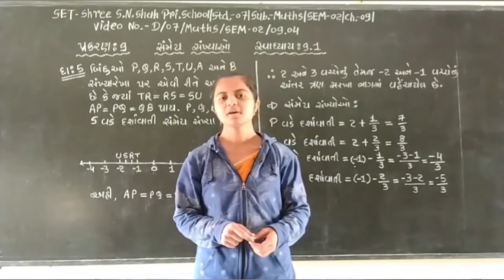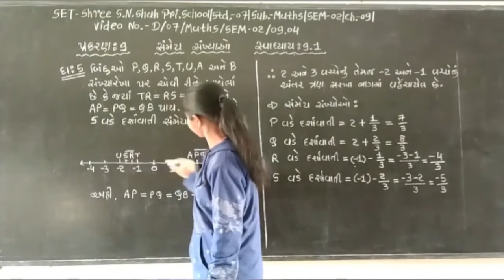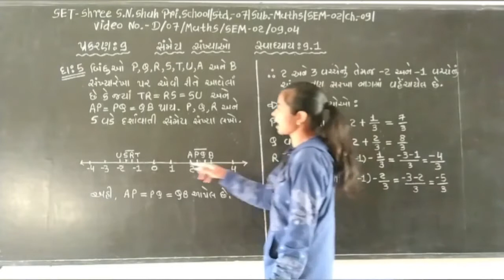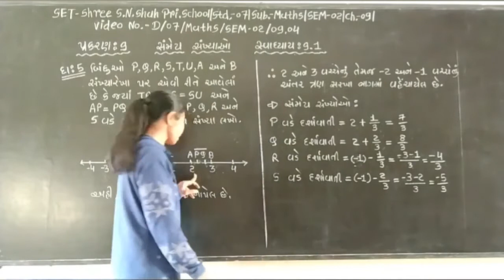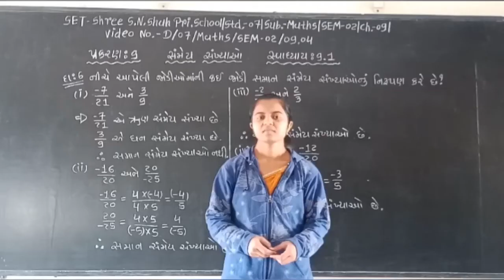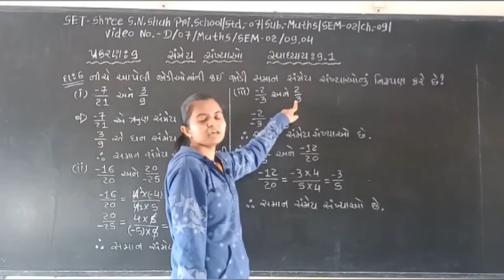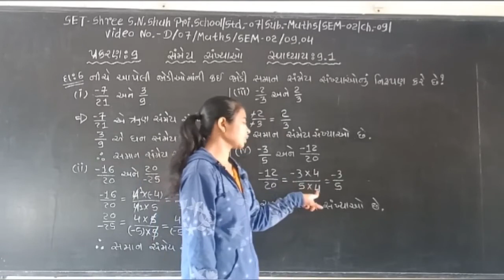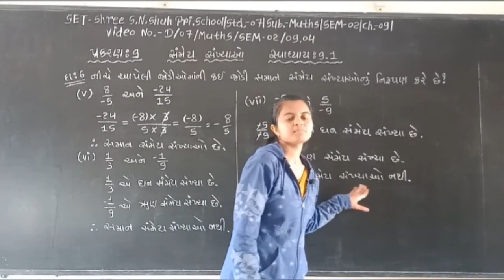SET - D/07/MATHS/SEM2/09.04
SET - SHREE S.N. SHAH PRI. SCHOOL - STD. - 07 - SUBJECT - MATHS - SEM2 -   CHAPTER - 09.04